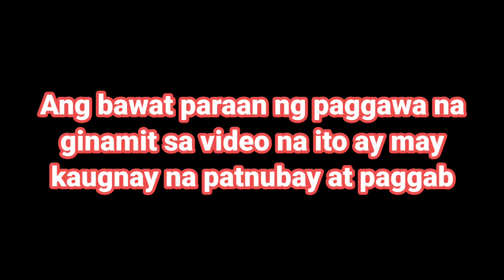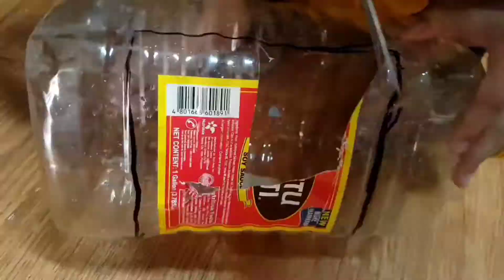Diy pig shape pot using plastic bottles, grade 1 school project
this pig pot is made with recycled plastic bottles and also my son's project and he's really happy about the outcome